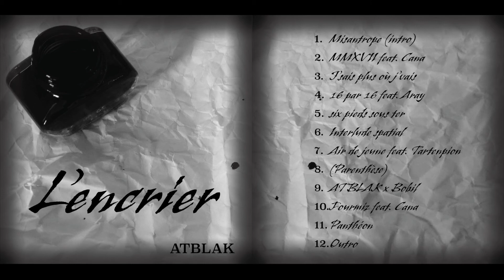ATBLAK - Misanthrope (Intro)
L'encier - Album 12 titres disponible sur Youtube
prod: ATBLAK